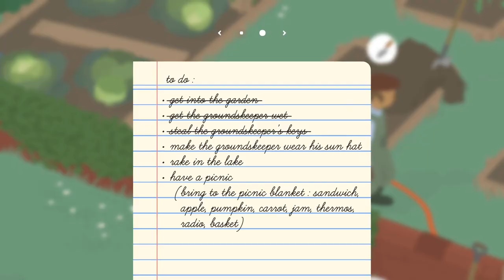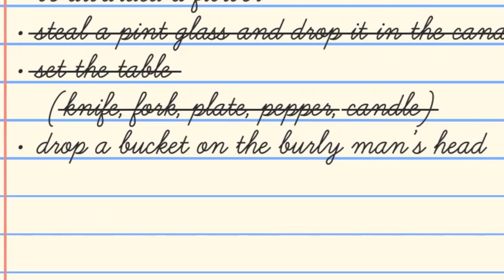Metal Goose Solid: The Bantam Pain (hehe bird puns)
Things ain't right in this quaint English town, and there's only one guy who can set things straight; the ultimate troublemaker, Solid Goose! Wait, no... Gallant Goose! That'll do.

•Epic Games Creator Code: Fluffyrox4

•Other Music Licensed from Isaac Wilkins, Taylor Grover and Andrew Mister